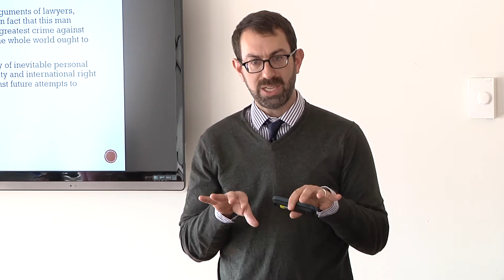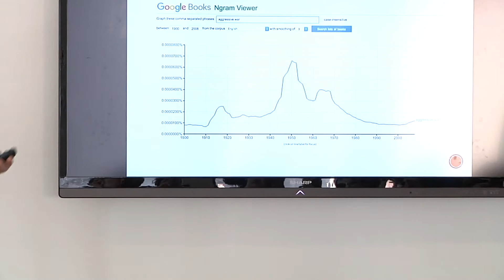Samuel Moyn on "From Aggression to Atrocity" Feb 16, 2018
Title: "From Aggression to Atrocity: Rethinking the History of International Criminal Law"
Speaker: Samuel Moyn, Yale